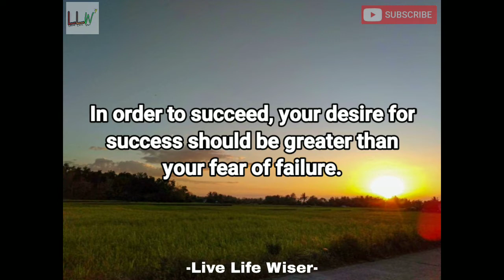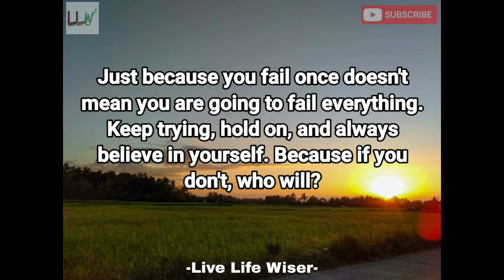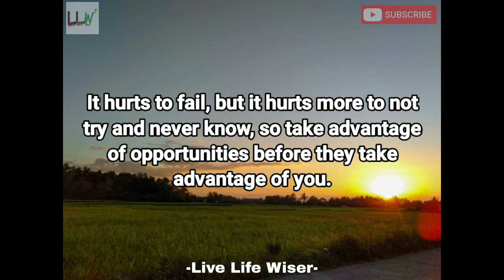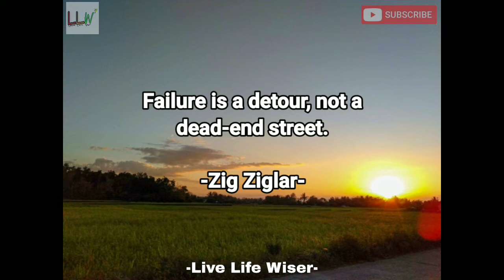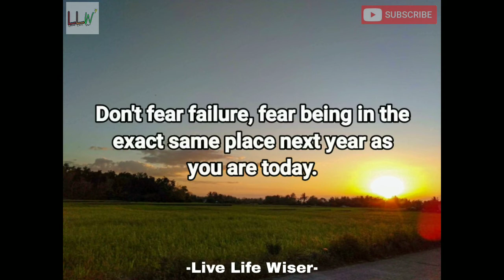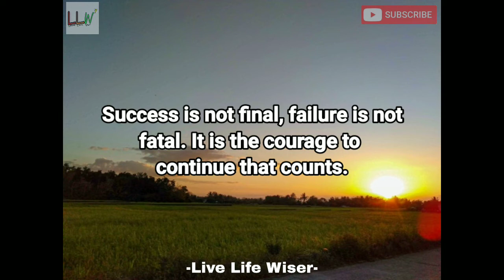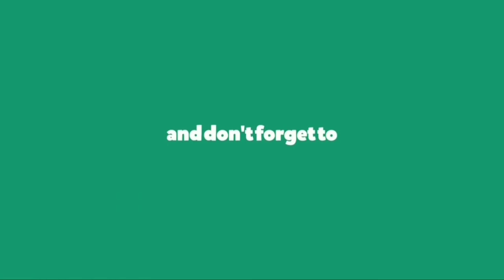47 Quotes About Failure / Powerful Quotes About Failure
These are some of the most inspiring quotes about failure that can help you to overcome your fear of failure & to recover & to bounce back from your failures.

Note: We own the photos used in this video.